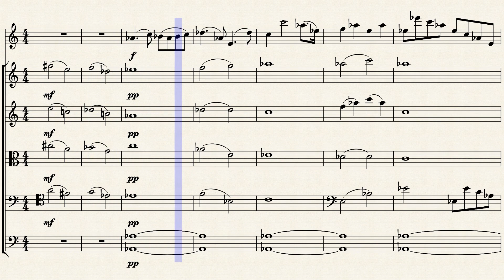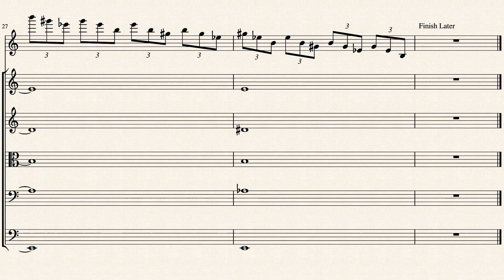Random Violin Piece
I was bored so I wrote an unfinished Violin concerto today ._.